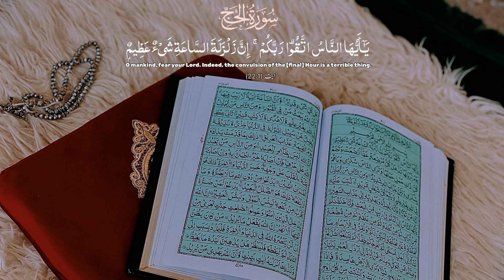Surah Al-Hajj | Full Surah 022 with Arabic (HD)| سورہ الحج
Welcome to Iman TV, where the ethereal melodies of the Quranic verses stir the depths of our souls with transcendent emotions. Join us on a divine journey as we immerse ourselves in the spellbinding recitation of Surah Hajj, a chapter that ignites the flames of spiritual fervor and reverence.

📖 Transcendent Emotions:
Prepare to be enraptured by the celestial verses of Surah Hajj, a chapter that pulsates with the heartbeat of divine revelation. Let its majestic words resonate within you, evoking a symphony of emotions that transcend the boundaries of time and space.

🌌 Experience Spiritual Elevation:
Close your eyes and surrender to the divine embrace of Surah Hajj. Feel the waves of spiritual elevation wash over you, lifting your soul to celestial heights where the mortal meets the divine. May this recitation be a beacon of light in your journey of self-discovery and spiritual enlightenment.

🤲 Intentions and Reflections:
As you bask in the transcendent beauty of Surah Hajj, set your intentions to seek deeper connection and reflection. Share your heartfelt reflections and experiences in the comments below, as we journey together towards the shores of divine grace.

🙏 Join us on this sacred journey as we immerse ourselves in the transcendent emotions of Surah Hajj, drawing closer to the divine presence with each heartfelt recitation. May its celestial beauty touch your soul and ignite the flames of spiritual passion within you.

Inspired by some of the great content creators in the community, I wanted to share their amazing work with you. They've been a great source of inspiration for me, and I hope you find their content valuable too. If you're interested in related content, be sure to check out these fantastic channels: